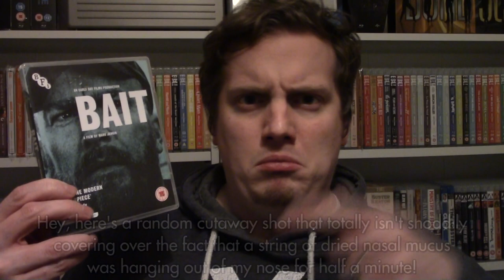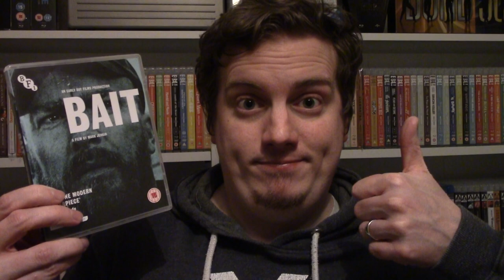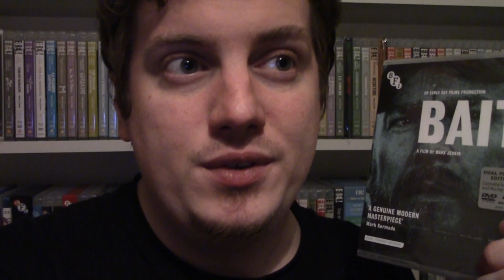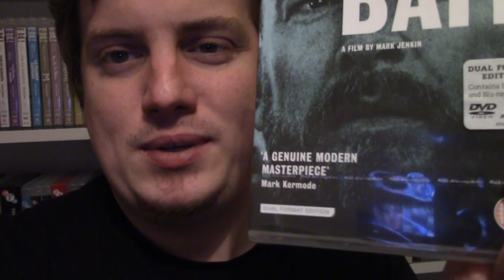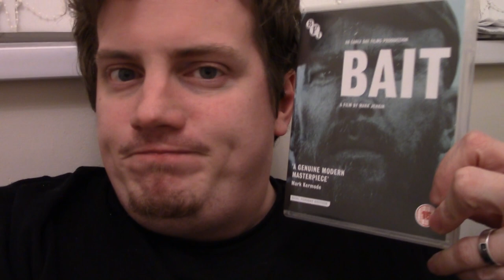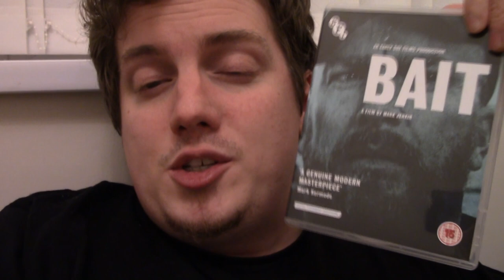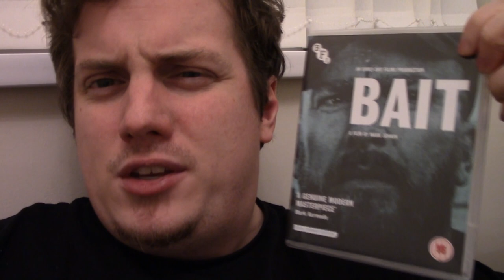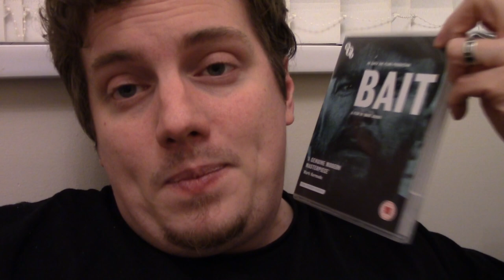Conquering My Collection 007 - BAIT (2019) [BFI]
RazorwireReviews 2020
Episode
6